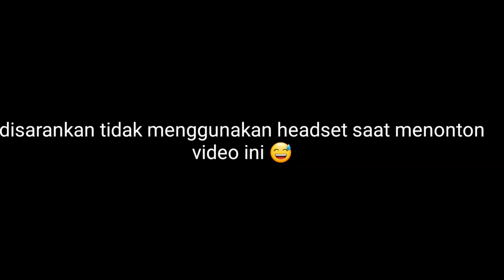Lagi asik riding Tiara minta beliin ini [dirampok Lagi]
Hallo semuanya,
Jadi vlog kali ini kita riding titpis2 aja. Kita keliling kota baturaja karena udah beberapa bulan gak pernah kebaturaja nih, jadi kita mau liat2 mungkin ada yg berubah dari kota baturaja.
Selain kita keliling disini juga gue kena rampok Tiara, dia pengen banget beli sesuatu yang dipinggir jalan.
Tonton aja deh selengkap nya, saran nih kl nntn jgn pake headset ya nanti kaget haha